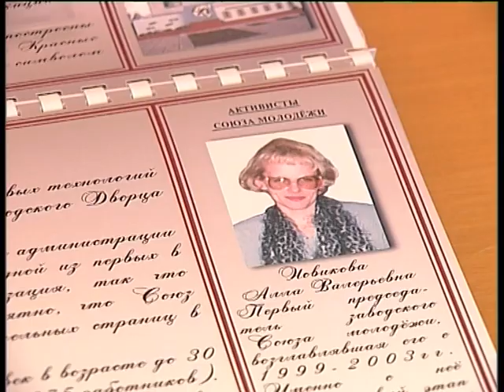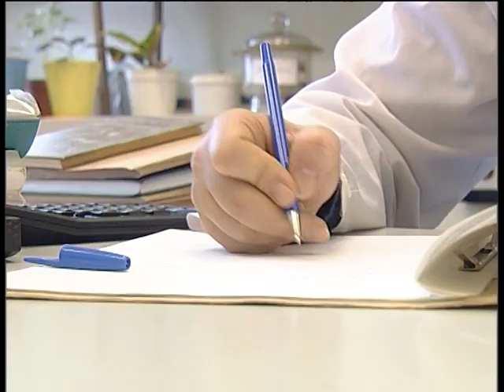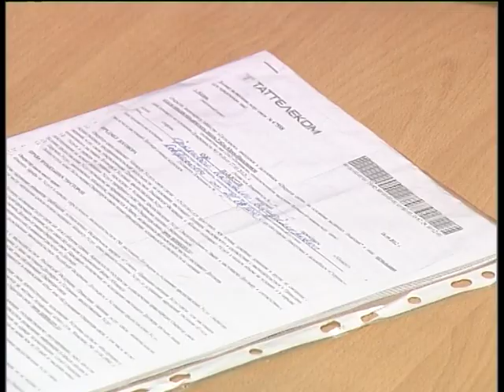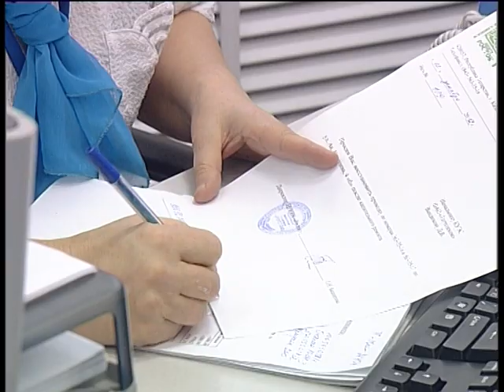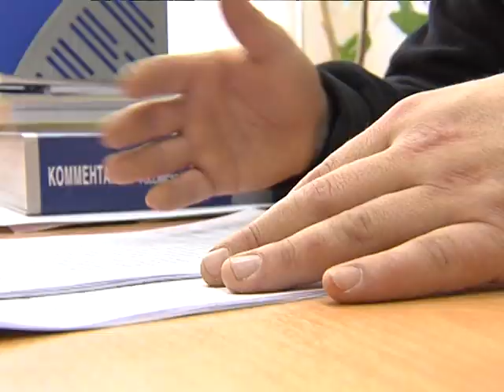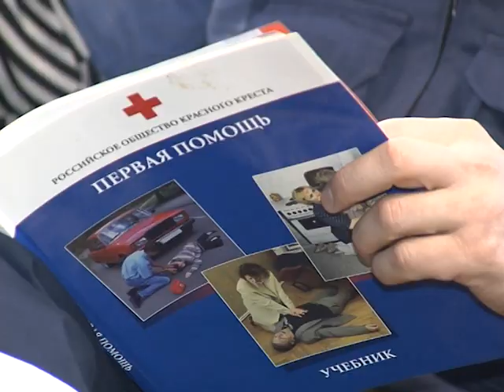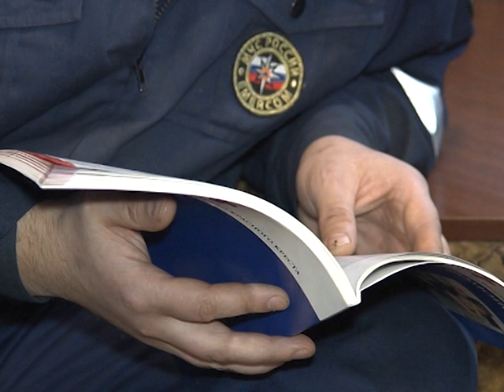Телепрограмма "Профсоюз - союз сильных!", январь 2013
Профсоюзная связь сильнее сотовой: как живет молодежный совет на старейшем предприятии Казани, Пороховом заводе. Профсоюз помог: казанским спасателям вернули тринадцатую зарплату на несколько лет. Охрана труда в ОАО «Таттелеком»: без уполномоченных профсоюзов было бы намного сложнее. Они знают, где душа у кораблей: общий стаж трудовой династии судостроителей Муратовых из Зеленодольска уже перевалил за триста пятьдесят лет. ФНПР ежегодно проводит конкурс по информационной работе. По итогам две тысячи двенадцатого года Федерация профсоюзов РТ победила в  номинации «Лучшие видеоматериалы о профессиольных союзах». Смотрите в январской программе!